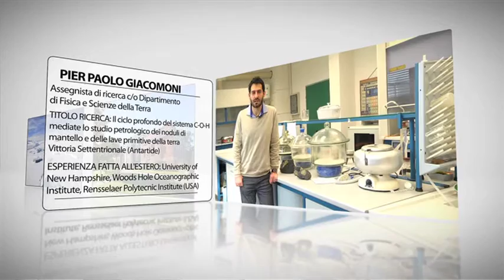Comunicare la Ricerca - Dott. Pier Paolo Giacomoni, Università di Ferrara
Il Dott. Pier Paolo Giacomoni illustra la sua ricerca "Il ciclo profondo del sistema C-O-H mediante lo studio petrologico dei noduli di mantello e delle lave primitive della Terra Vittoria Settentrionale (Antartide)".